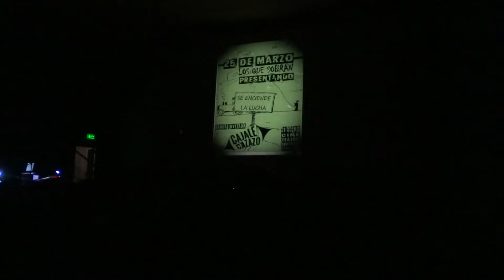Los que Sobran - Comienzo del Show mas el tema "Míralo a el"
Comienzo del show del grupo local "Los que Sobran" el día viernes 25/03/2016 en la Sala del Cine de la Sociedad Italiana de Salliqueló, en el marco de la presentación de su primer trabajo discográfico "Se enciende la lucha".

Los Que Sobran son: José Duché (guitarra y voz), Marcos Cortondo (guitarra), Neri Torres (bajo), Juan Duché (batería) Cristian Osorio (teclados), Cristian Kees (Saxo) y Sofía Duché (trompeta).